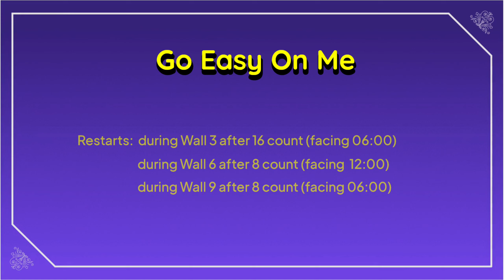Go Easy On Me_LineDance🍀고 이지 온 미_라인댄스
✳️ 자격증반
✳️ 강사 트레이닝 클레스
✳️ 라인댄스 베이직 클레스

Title: Go Easy On Me
Count: 32    Wall: 4
Level: Improver
Choreo: Yo Herry P & Lelly Tjokro (April 2024)
Restarts: during Wall 3 after 16 count (facing 06:00)
                  during Wall 6 after 8 count (facing 12:00)
                  during Wall 9 after 8 count (facing 06:00)

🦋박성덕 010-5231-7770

   🌻청라복합문화센터
        A반: 월,수,금 오전 11:00~11:50
        B반: 월,수,금 오전 12:00~12:50

   🌻청라2동 행정복지센터
        월,수,금 오후 4:30~5:30

   🌻청라 반도유보라아파트 GX
        월, 수, 금 저녁 8:00~9:00

   🌻연희동 행정복지센터
        초급: 화,목 오전 10:00~10:50
        중급: 화,목 오전 11:00~12:50

   🌻서구국민체육센터
        중급반  화,목 오후 1:30~2:20
        초급반  화,목 오후 2:30~3:20

  🌻강사 트레이닝 클레스 (베이직&작품)
        화요일 오후 4:10~6:00

        토요일 오전 10:00~11:50

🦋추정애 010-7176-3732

   🌻서인천신협문화센터
        A반: 월,수,금 오전 10:00~10:50
        B반: 월,수,금 오전 11:00~11:50
        초급반: 월, 수, 금 오후 1:00~1:50
        왕초급반: 월, 수, 금 오후 2:00~2:50

   🌻청라1동행정복지센터
        초급: 화, 목 오전 09:00~09:50
        중급: 화, 목 오전 10:00~10:50

   🌻청라린스트라우스 GX
        화, 목 오전 1:30~2:30